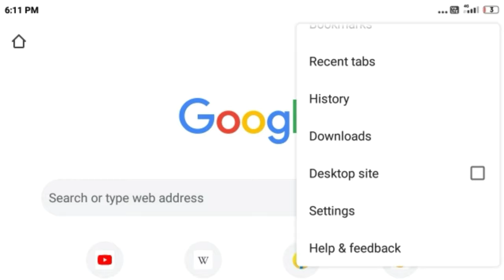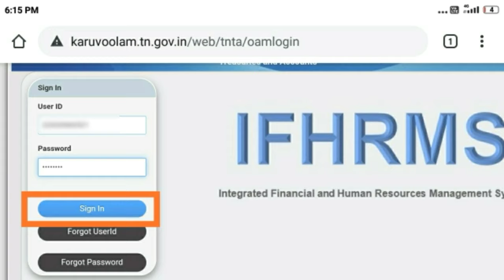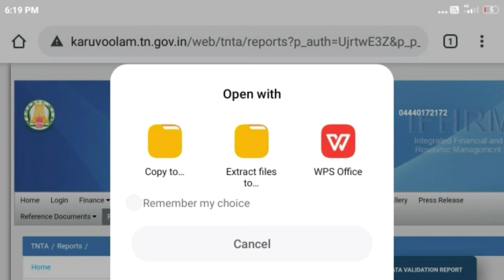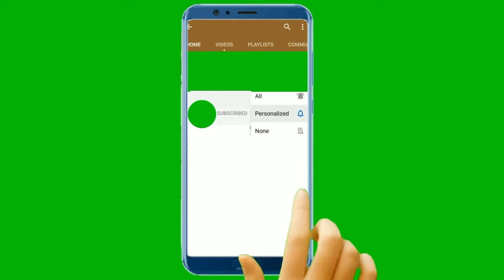IFHRMS KALANJIYAM PAYSLIP DOWNLOAD TAMIL | SALARY CERTIFICATE DOWNLOAD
ifhrms ifhrms payslip tamil tech arun
IFHRMS PaySlip Download
IFHRMS
PAYSLIP
SALARYCERTIFICATE
TamilTechArun
karuvoolam
கருவூலம்
TNTA
ifhrmsserverdown

How to download payslip from IFHRMS
How to download payslip
How to download monthly payslip
How to download salary certificate
How to download salary slip from IFHRMS
How to download ifhrms payslip
How to download ifhrms salary certificate
Tamilnadu teachers salary certificate
Tamilnadu Government employee salary certificate

IFHRMS epaySlip
EpaySlip
IFHRMS Salary Bill
IFHRMS 2020
IFHRMS Salary Certificate
IFHRMS PaySlip
Pay Slip
IFHRMS Pay Certificate
IFHRMS Paybill
Salary Certificate in tamil
TAMIL NADU TREASURY AND ACCOUNTS

Indian Financial and Human Resource Management System
ஒருங்கிணைந்த நிதி மற்றும் மனிதவள மேலாண்மை திட்டம்

அரசு ஊழியர்கள் மற்றும் ஆசிரியர்கள் payslip download செய்ய

IFHRMS Salary bill download Procedure
IFHRMS Salary Certificate Download Procedure
IFHRMS Payslip Download Procedure New
IFHRMS Epay Slip Download New
IFHRMS Salary bill
IFHRMS Pay Bill
Get pay slip in IFHRMS
IFHRMS View Bill and Monthly Slip Download
Downloading Salary Certificate in IFHRMS Simple Method